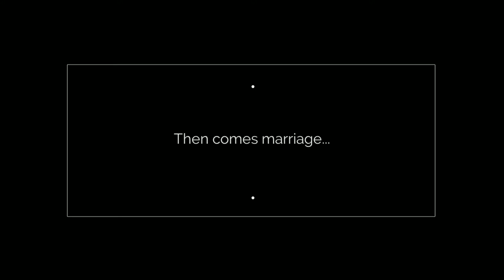Vanessa Joy Photography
Vanessa Joy is a world renowned New Jersey and New York luxury wedding photographer. With an emphasis on photojournalism wedding photos with a vintage and rustic flair, Vanessa Joy focuses on creating a unique boutique and luxury experience with each of her couple’s wedding photography. Vanessa is an professional wedding photographer who has captured everything from Jersey Shore Weddings and elegant NYC Weddings and Events, to farm and barn weddings with rustic wedding photos and vintage wedding details.